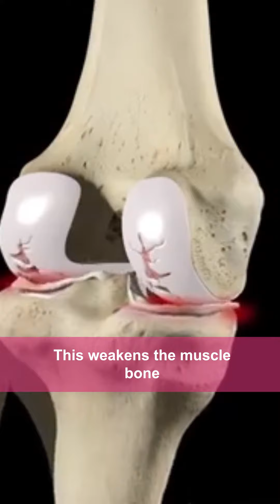Facts on Arthritis | World Arthritis Day | Kauvery Hospital | Radial Road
Arthritis is a common condition that affects one's ability to perform day-to-day activities by limiting the range of motion. Dr. Nandakumar Natarajan, Senior Consultant, Orthopaedics, at Kauvery Hospital, Radial Road, gives us an overview of the various causes of arthritis and the common symptoms.

Let us stay informed about this condition, understand its impact on the body and learn about the necessary precautions.